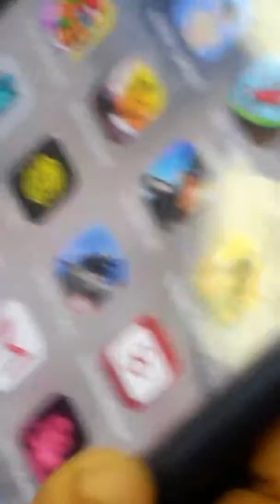On ah trun